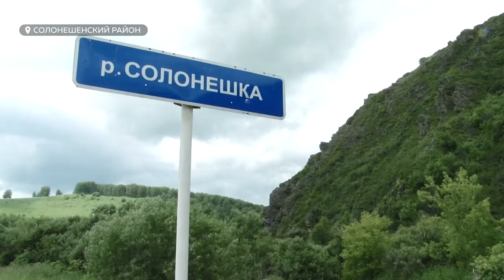На Алтае разгорелся конфликт из-за добычи золота в Солонешенском районе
В Солонешенском районе вновь назревает конфликт на теме золота – и экологии. Жители собирают подписи за то, чтобы с их земли ушли золотодобытчики. Инвесторам не рады после истории с раскопкой реки Ануй в 2019ом. А сейчас, уже под другим названием, предприятие заходит на новый участок – прямо у центра муниципалитета.